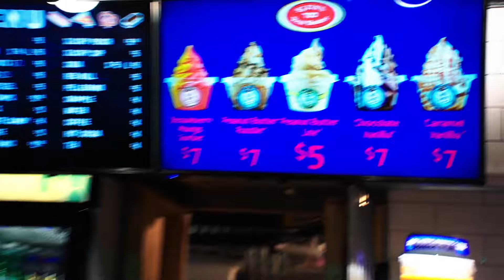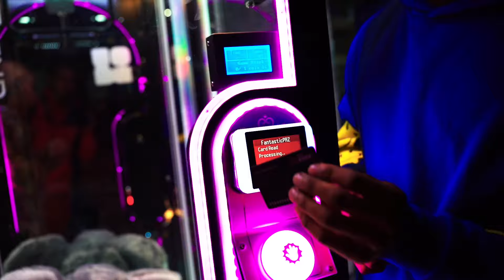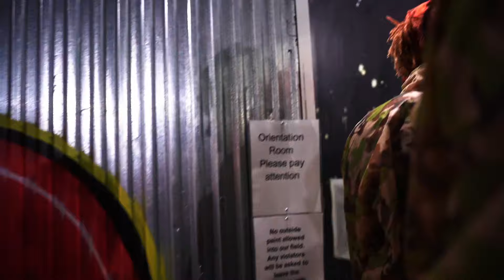SPEND A DAY WITH US INFLUENCERS!! **MUST WATCH**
BIRTHDAY VLOG FOR ME, NADJAYA & NASSIM

More Video Will Be Coming soon!! SO BE READY FOR THATT!!🔥🔥